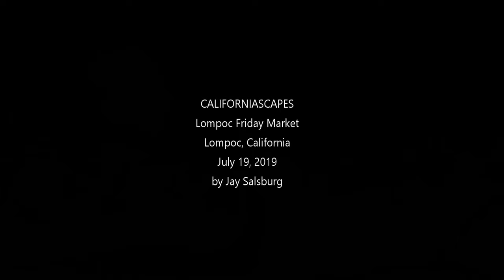CALIFORNIASCAPES in 360 Lompoc Friday Market, Lompoc, California, July 19, 2019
Lompoc Friday Market, Lompoc, California